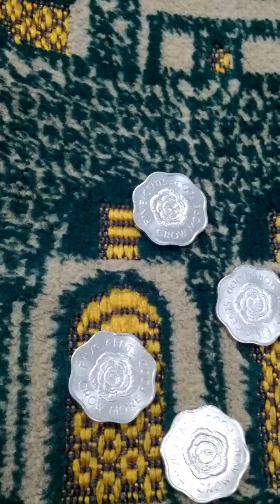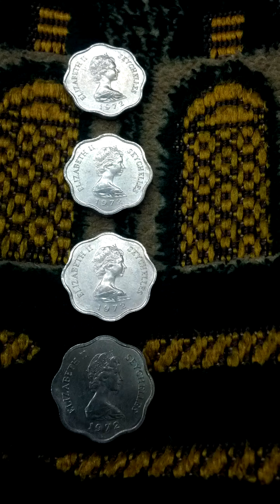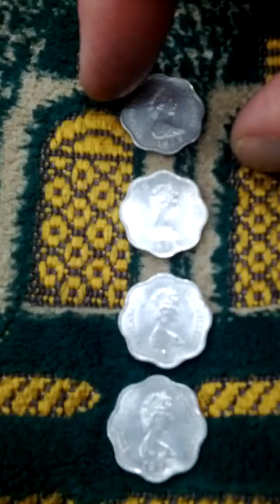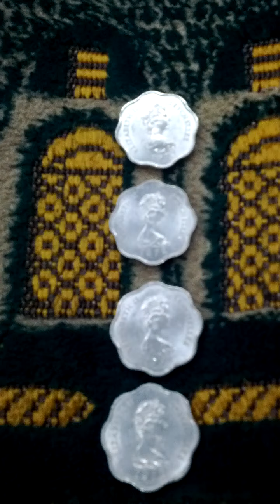Lots of Seychelles Island 5 Cent 1972(AH 1394) Coins-03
Fri 15th Jul 2022(AH 1443 Dhul-Hijjah 16th)...
These are lots of Seychelles Island 5 Cent 1972(AH 1394) Coins.
And this is a part of Seoul Metro No 3 Line from Bul Gwang(322) to Nok Beon(323).